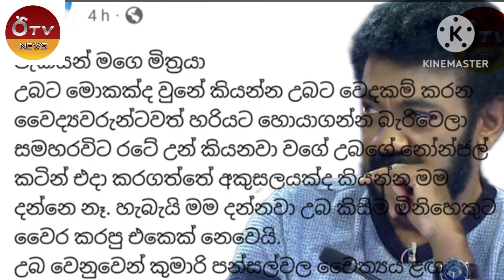සුදු මැනිකේ අපි අරක කරමුද ජැක්සන් කුමාරිගෙන් අසයි jeksan anthony / madawi wathsala / gossip / news